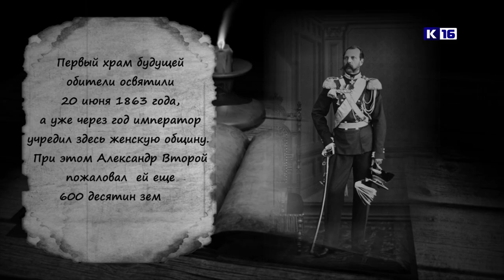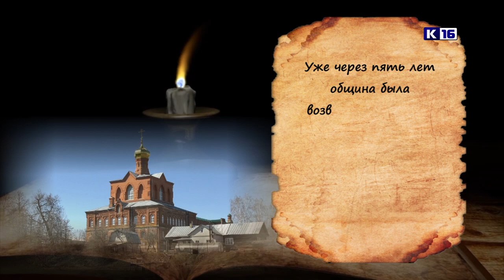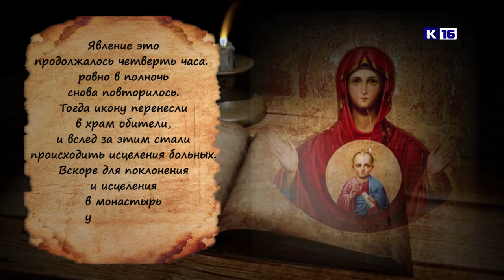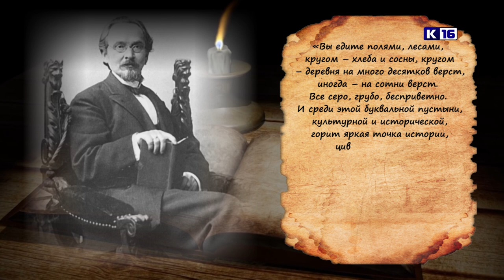Исторические очерки №36. Понетаевка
Чем прославилась чудотворная икона Знамение Пресвятой Богородицы и какова судьба монахинь и самого Понетаевского монастыря - об этом новые «Исторические очерки» Ивана Ситникова.